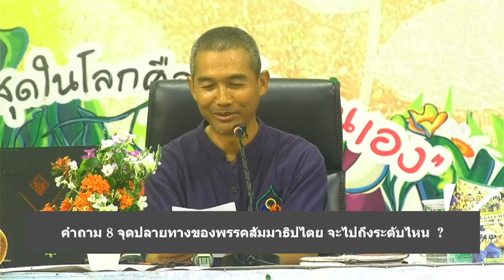661029 7 ทานอาหารแล้วง่วงจะต้องแก้อย่างไร